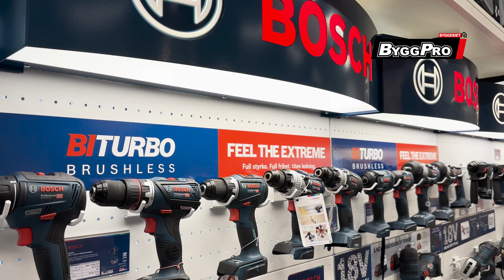Byggeriet Byggpro kommer til Motorfestival Vikersund 23!